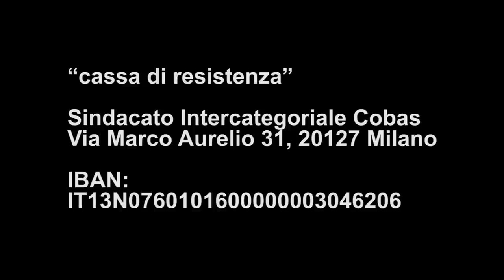Cassina de Pecchi Dielle Settembre 2014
Davanti ai cancelli della DIELLE, 23 settembre 2014 Dopo aver scioperato per un aumento da 4,50 a 5,50 all'ora e condizioni di lavoro regolari, tutti i lavoratori della DIELLE a Cassina de Pecchi /Milano persero il loro posto di lavoro. Da quattro mesi bloccano i cancelli per impedire che i crumiri entrino lo stabilimento. Al mattino del 23 settembre le forze dell' "ordine" venne per in collaborazione con i padroni fare entrare i crumiri nello stabilimento. Un familiare della padrona ha cercato di distruggere la nostra telecamera.